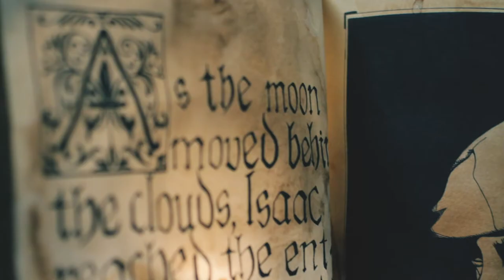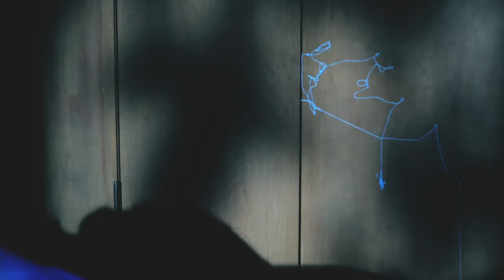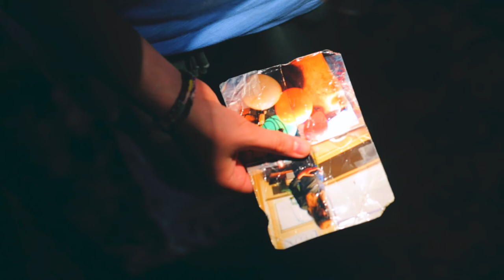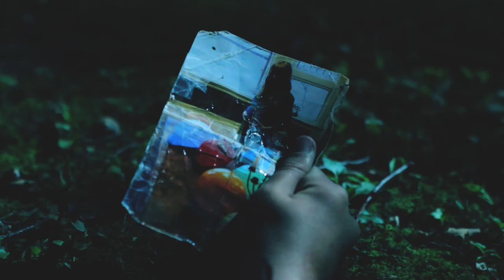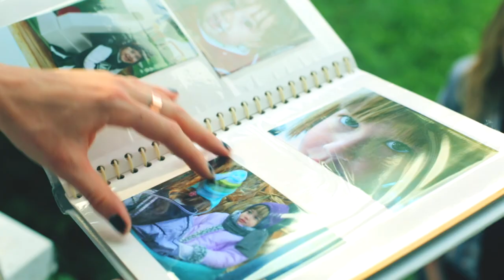Frankie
Frankie - Julia Rose
Alex - Raine Schrader
Isaac - Aidan Grauman
Levi - Ty Szafranski
Mother/Witch - Emma Higgins

Director - Josh Martin
Writers - Josh Martin & Andy Westra
Producer - Andy Westra
Director of Photography - Dane Covey
Casting - Dana Blackstone
Production Design - Angela Martin
Makeup & Effects - Christopher Young
Costume Design - Jenni Sutherland
Sound Mixer - Matthew Gelzer
Sound Design - Roy Wallace
1st Assistant Camera - Anastasia Henley
2nd Assistant Camera - Bannon Backhus
Glidecam Operator - Reid Petro
Gaffer - Tyler Grimm
Key Grip - Jeffrey Horbachewski
Grip/Electric - Greg Green II
Grip/Electric - Zac Clark
Set Decoration - Alli Webb
Set Decoration - Esprit Autenreith
Illustrator - Zoe Beaudry
Illustrator - John Irwin
Special Effects Assistant - Benjamin Boggs
Special Effects Assistant - Rudi Goddard
Generator Operator - Robert Chad DeMott
Still Photographer - Michael Penn
Continuity - Rudi Goddard
Fire Safety - Nicholas Fate
Catering - Angela Martin
Catering - Patti Westra
Executive Producer - David Martin
Executive Producer - Maureen McConnell

Bullies:
Sophie Bolen
Tyler Bright

Shades:
Emily Bright
Jillian Bright
Remi Ellen Dunkel
Emily Grauman
Marnie Hill-Woodworth
Maxwell Hollifield
Nadine Poling
Saiyuri Poling
Chase Szafranski
Nolan Szafranski